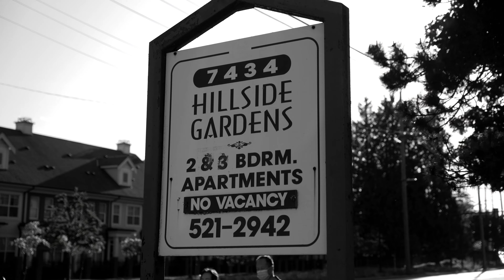PARISPLAYEDYOU - Change (Official Video)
PARISPLAYEDYOU video "Change". Official Video

Song Title: Change
Performed by: PARISPLAYEDYOU
Recorded in: Vancouver , B.C.